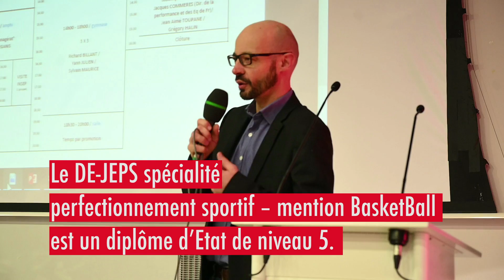Vous rêvez de devenir entraîneur de Basket-Ball à temps plein ?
Inscrivez-vous à la formation proposée par la Fédération Française de Basket-Ball pour obtenir le Diplôme d'Entraîneur Fédéral de Basket-Ball (DEFB), seul diplôme reconnu par le statut du technicien, et le DE-JEPS, un diplôme d'Etat qualifiant.
La formation d’une durée de 12 mois, alterne entre formation théorique, à distance et pratique dans un club.
jusqu’au 15 avril 2019.